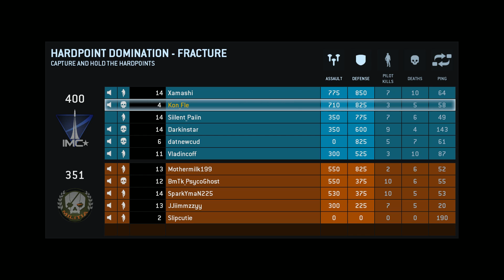Titanfall Beta PC HD 1080P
Gameplay de Titanfall Beta en PC, 1080P, Gigabyte GeForce 770 OC, AMD Phenom II X6 1090T, 12GB Corsair Vengeance.